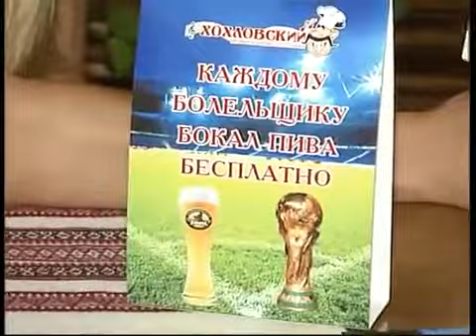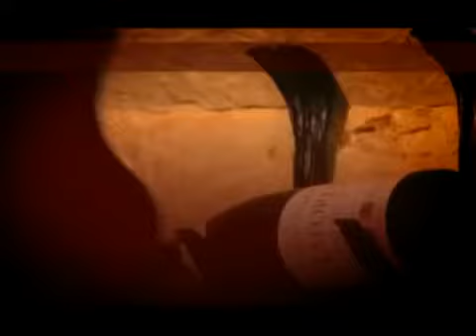ІМПЕРИЯ СМАКУ Хохловский 2010